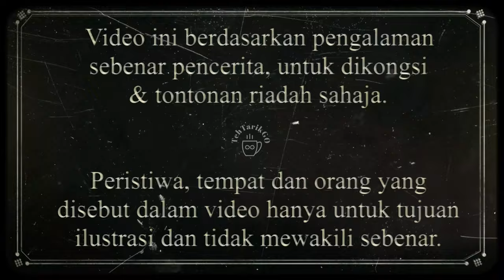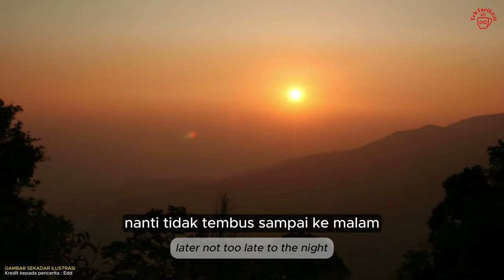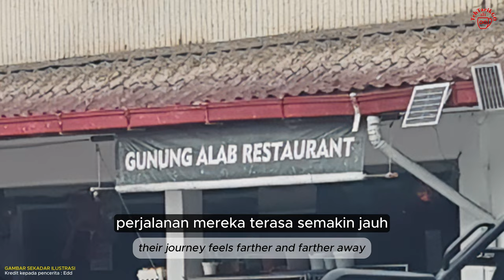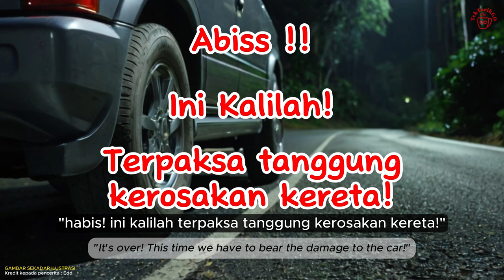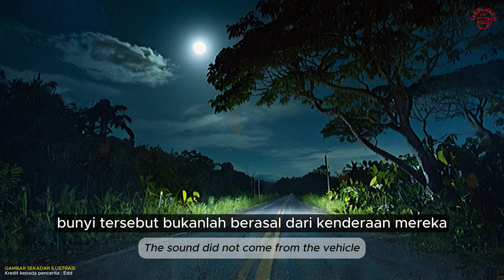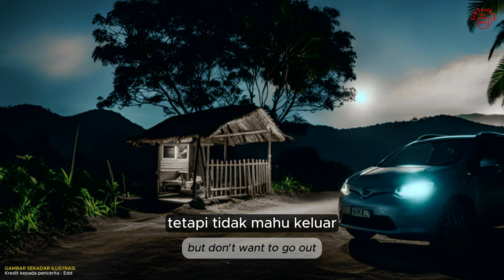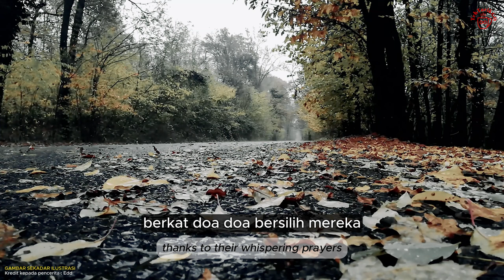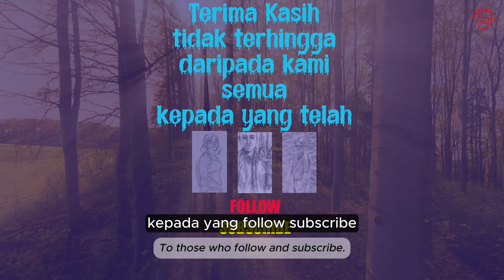Desingan Malam (Kereta Sewa)